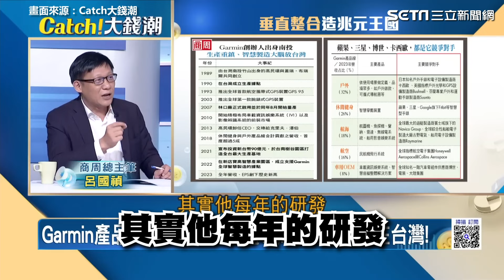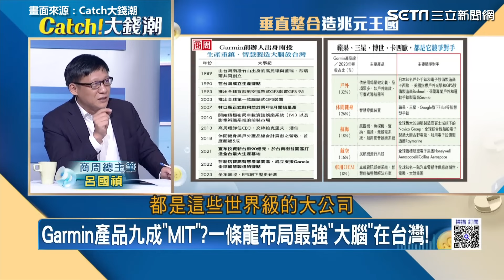統治世界天空的台灣人！南投囡仔創GPS兆元帝國 Garmin 九成產品MIT製造 浴火重生連蘋果、谷歌都打不倒｜Catch大錢潮｜94要賺錢